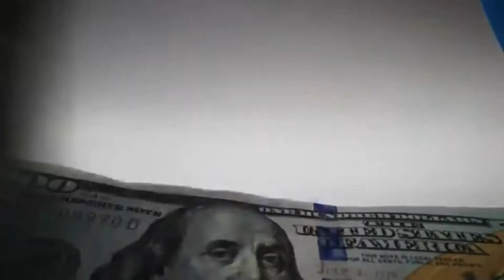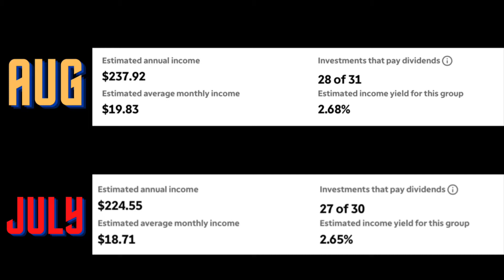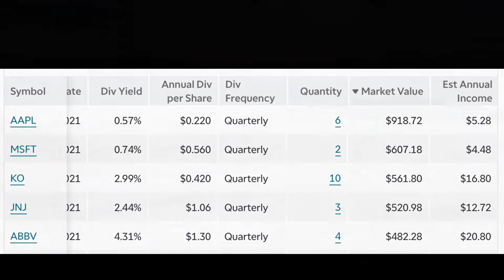How I’m Going To Beat Inflation | August 2021 Dividend Stock Portfolio Update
Timestamps

0:00 - Intro
0:52 Portfolio Comparisions
2:13 Buys,Sells,Dividends
4:11 Warren Buffett on how to beat inflation
5:15 how I’m going to beat inflation
5:35 explaining my reit positions
6:18 channel update

In this months dividend stock portfolio update I go over why I’m concerned about inflation, how I’m going to beat inflation and how I’m adjusting my investing theory based on inflation. We will also go over my buys,sells, dividends i received and more! So stick around if you want to beat and get a hedge on inflation with me! We also go over stocks like Realty Income, Stag Industrial, and VICI Properties!

Hey I’m Ryan! On this channel we go over Dividend Stocks, Investing, Stock Market News, and more! We go over my monthly portfolio updates every month to hold myself accountable and watch the growth of my portfolio. My investing belief is to invest in consistent dividend payers that have a spot in the future of the world.

Dividend Growth investing is the concept I believe in. I invest in companies that consistently and historically have paid and grown dividends. This concept will eventually help you lead to financial freedom

Ignore the extra tags